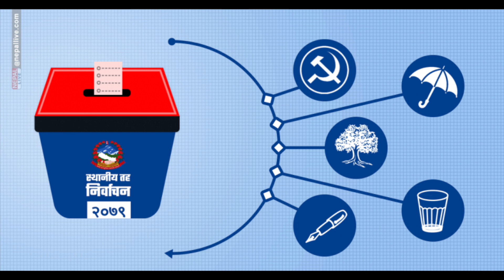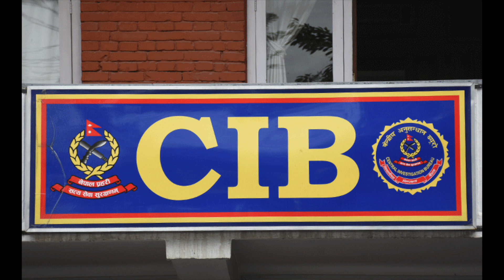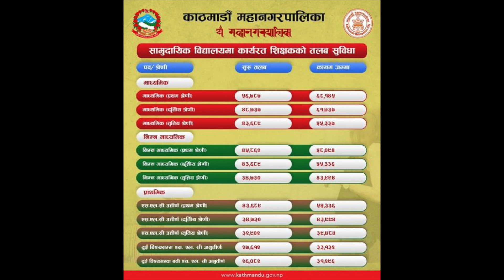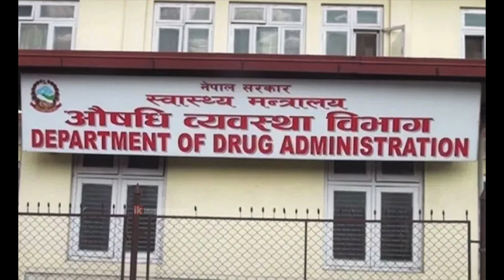Nepali news today ,nepali news aaja ka mukhya samachar, शनिबार का मुख्य समाचार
Nepali news today ,nepali news aaja ka mukhya samachar,असार १६ मुख्य समाचार
nepali news  today nepali news  aaj ka mukhya samachar taja